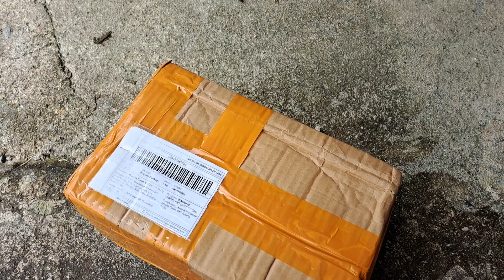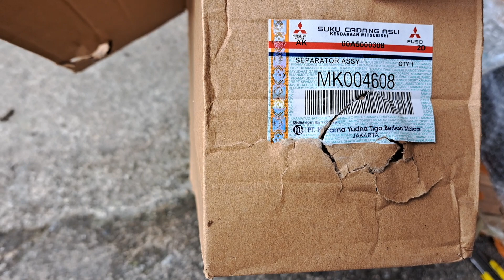FILTER SOLAR BAWAH CANTER MAU DIPASANG KE KIA CARNIVAL DIESEL